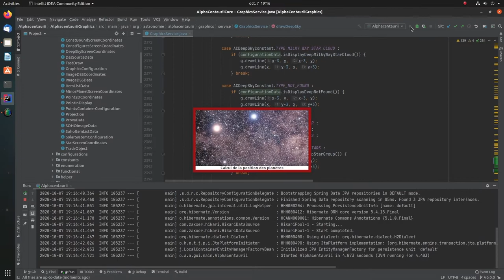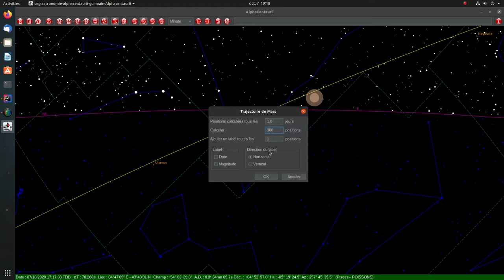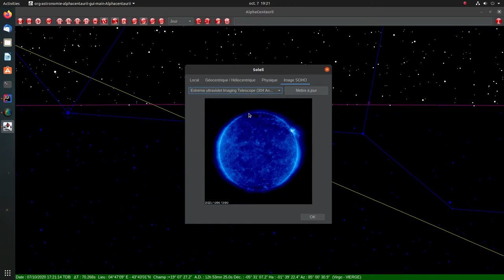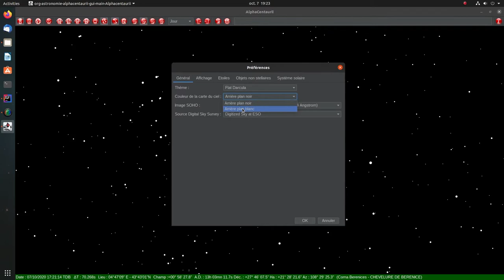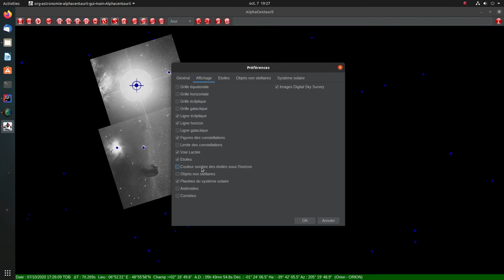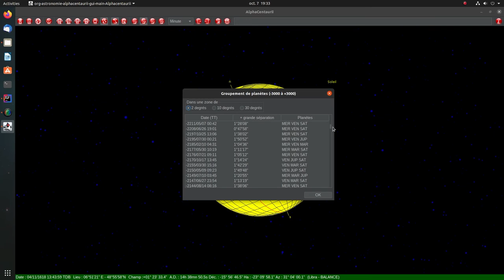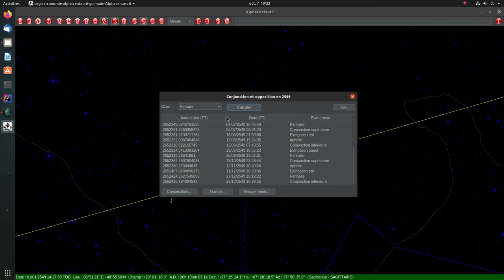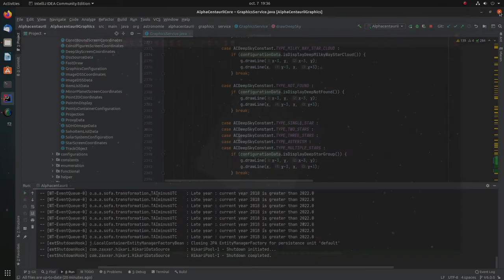An experimental astronomy software